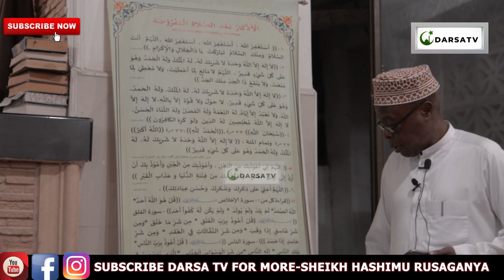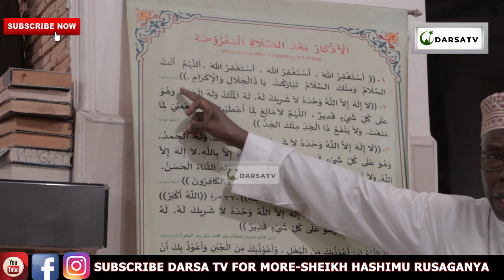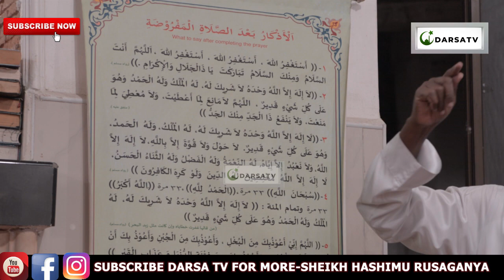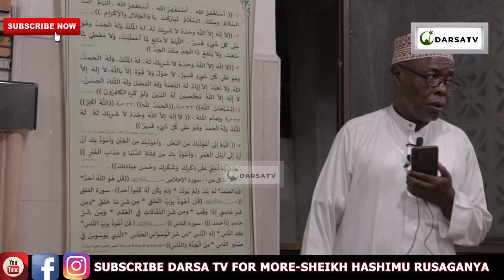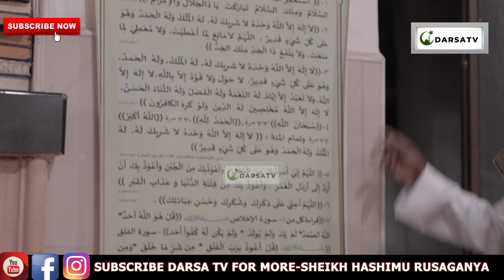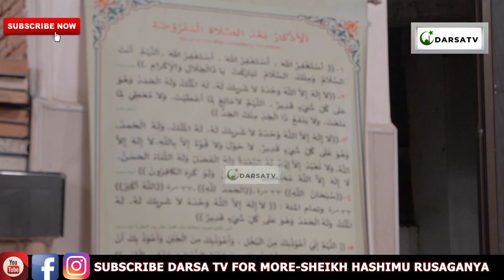Soma Nyiradi Hizi Baada Ya Sala / Uradi Huu Ni Ulinzi Wa Siku Nzima / Sheikh Hashimu Rusaganya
Mashaa Allah Sheikh Hashimu Rusaganya akielezea kwa uzuri na ubora wa hali ya juu Ya Soma Nyiradi Hizi Baada Ya Sala / Uradi Huu Ni Ulinzi Wa Siku Nzima / Sheikh Hashimu Rusaganya

And
Thanks